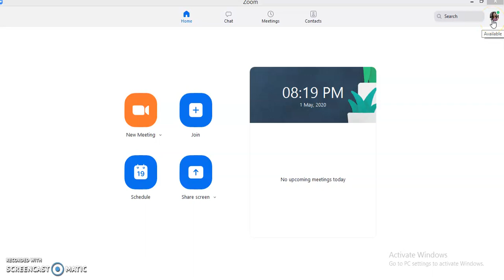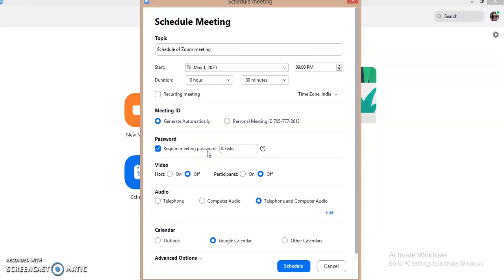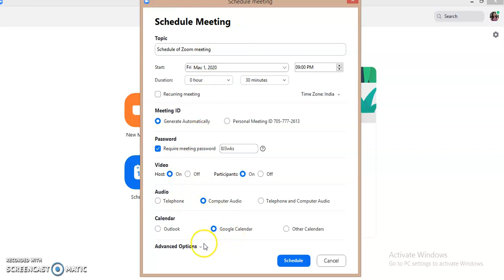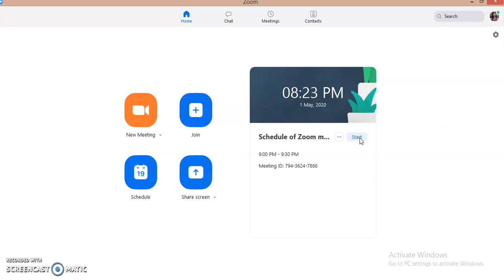Scheduling Class on Zoom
This video tutorial will tell you about how to schedule a class on zoom platform.